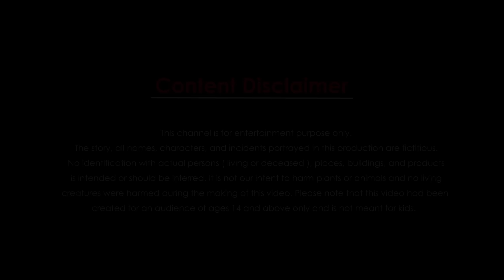బూచి-1 | Best Horror Stories | Telugu Horror Stories | Horror Story 2024 | Dumbri TV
This gripping story intertwines traditional Telugu folklore with modern-day horror elements, creating an unforgettable experience. Perfect for those who relish the thrill of ghost stories and the mystique of the supernatural, our tale promises to deliver shivers down your spine.

Buchi-1  - Best Horror Story
Devil-1
Best Telugu horror story
Telugu Kathalu
Deyyam Kathalu
Dayam Bommalu
Ghost Stories

🔔Have you ever yearned to be simultaneously entertained and scared?

✅ About Dumbri TV.

Dumbri TV is the best 2D Animated Horror Stories channel on YouTube. We create a lot of animated stories of the devil that are hilarious, scary, and sometimes unbelievable. We have one mission: to entertain and make people chuckle simultaneously.

We have done a wide range of stories on the devil, and it's some of the best animation content you can find on YouTube. We make sure that our audience is scared by watching the videos. Each story has a new twist, and the devil is very creative in every story. We ensure our stories are most creative, interesting, and scary for our audience.

Your valuable support will allow us to generate more content. Thank you!